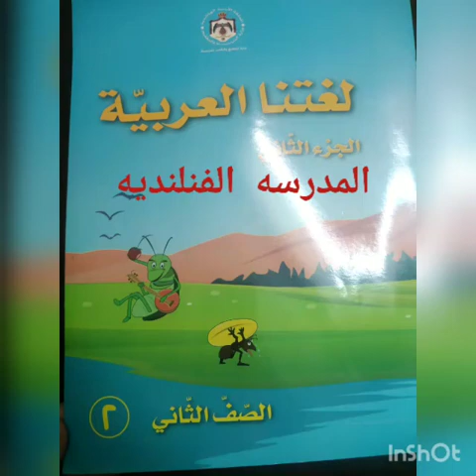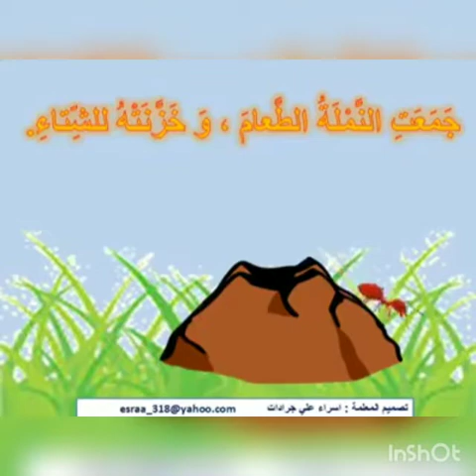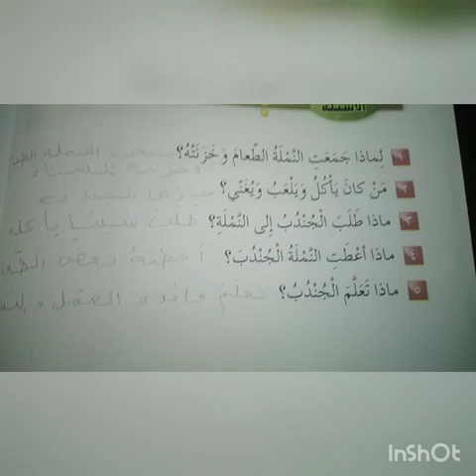الصف الثاني. اللغة العربية. النملة النشيطة، أستمع